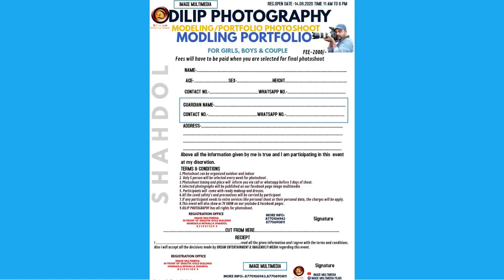SHAHDOL THE PHOTOGRAPHY SHOW